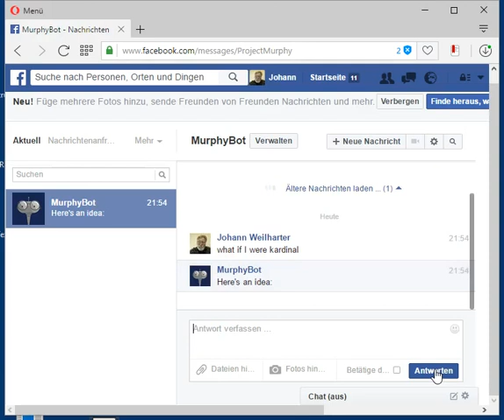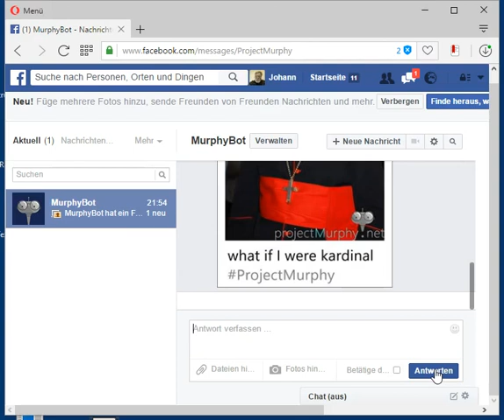Kardinal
Wenn noch kein Foto an Murphybot geschickt wurde, bzw. in bestimmten Zeitabständen aufgefordert wird, muss man es hochladen. Es muss EIN erkennbares Gesicht drauf sein!